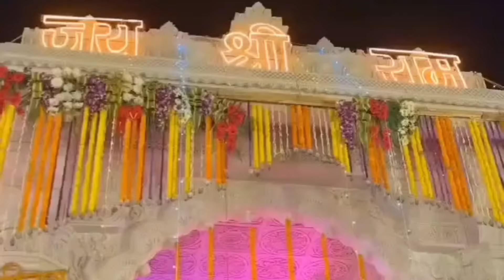Mandir mein viraje hain ram || Prakhar Sahu || DrEnSsc Dream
A Song dedicated to Prabhu Shree Ram...

Singer, lyrics & composer - Prakhar Sahu
Music Producer- Siddhant Tiwari
Recorded by- Hritik Gupta
Mixing and Mastering- Raj Dangi
Song recorded at- Sargam Studios

सिया के संग में, आए हैं वर जी
बैठे हैं हनुमत, धरती पर ही
पूरा हुआ है धाम, पूरा हुआ है धाम

मंदिर में विराजे हैं राम
हो... मंदिर में विराजे हैं राम

राम अयोध्या के मन में बसे हैं,
राम अयोध्या के जन में बसे हैं,
राम तो हर एक क्षण में बसे हैं,
राम अयोध्या के कण में बसे हैं,

देखो बजाएं ढोल और तांसे
बैठे थे भगतन मन के प्यासे
आए हैं करुणा धाम,

Siya ke sang mein aae hain var ji
Bethe hain hanumat dharti par he
Pura hua hai dhaam , pura hua hai dhaam
Mandir mein Viraje hain Ram ho. Mandir mein Viraje hain Ram mandir mein Viraje hain Ram ho... Mandir mein Viraje hain Ram

Ram aaydhya ke man mein base hain
Ram ayodhya ke jan mein base hain
Ram to har ek chann mein base hain
Ram ayodhya ke kan mein base hain

Ho... Dekho bajaein dhol aur tase
Bethe the bhagtan maan ke pyase
Aae hain karuna dham , ho... Aaehain karuna dham

Mandir mein. Viraje hain ram mandir mein Viraje hain ram